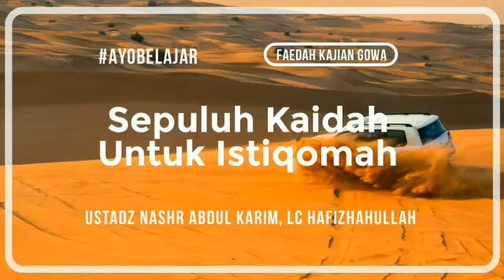10 Kaidah Untuk Istiqomah Ustadz Nashr Abdul Karim Hafizhahullah